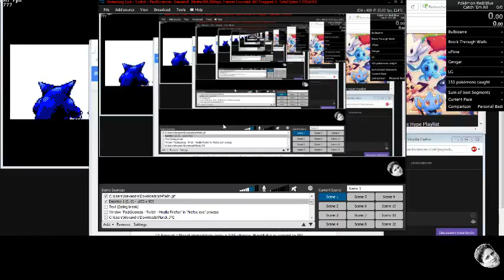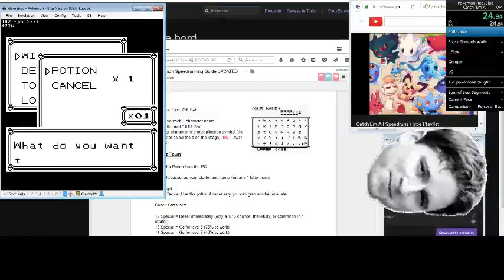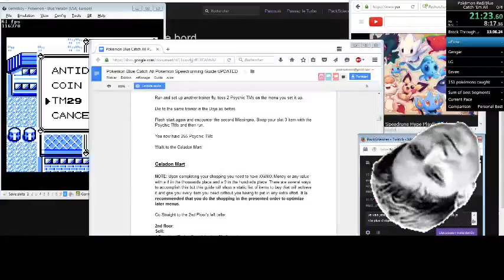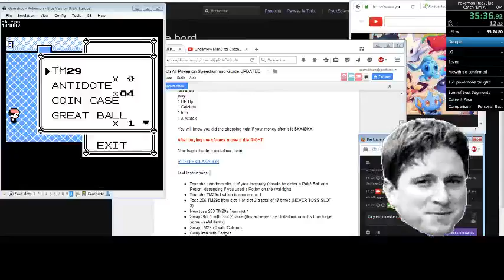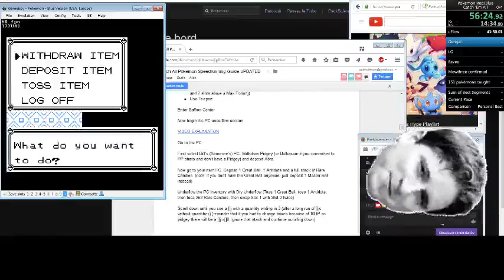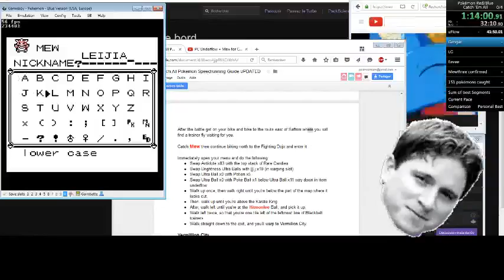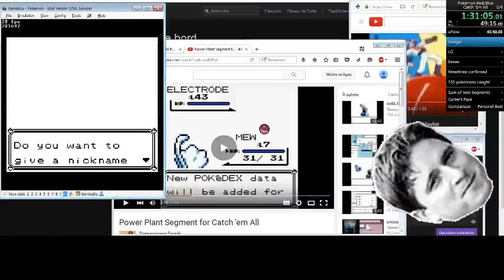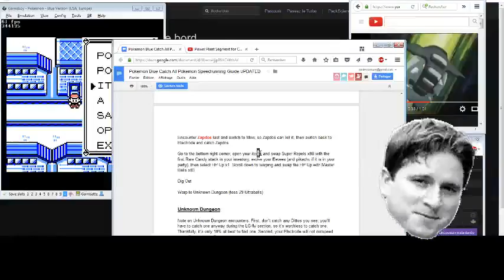Catch'Em All Learning 30%